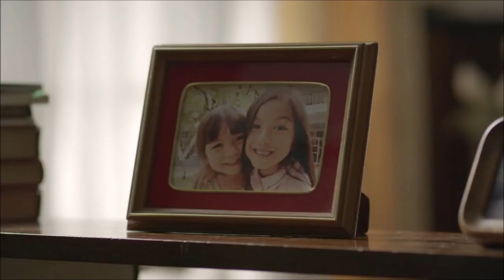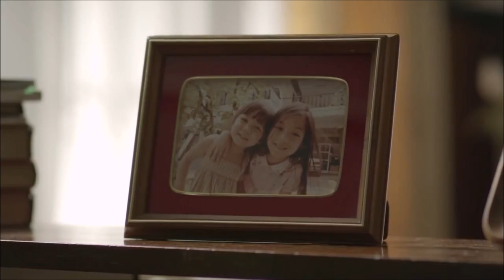Sister - Saddest Thai Commercial Drama (Eng Sub)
"Sister" is one of the saddest commercial drama that I have seen. Every time I watch this commercial... I cried. It was pretty difficult to do the English subtitle while trying not to cry at same time while doing the subtitle...

I wonder who are the actresses... :-)